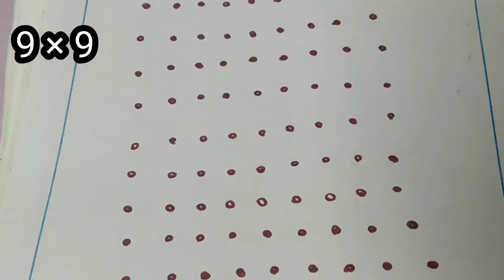9×9 dots easy kolam/Simple kolam/beginners kolam/easy dots kolam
9×9 dots easy kolam/Simple kolam/beginners kolam/easy dots kolam